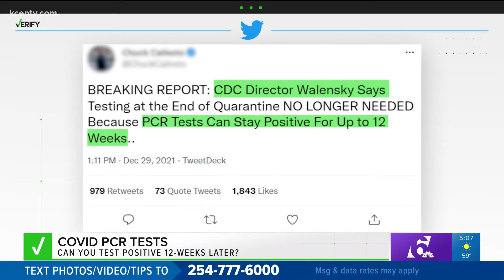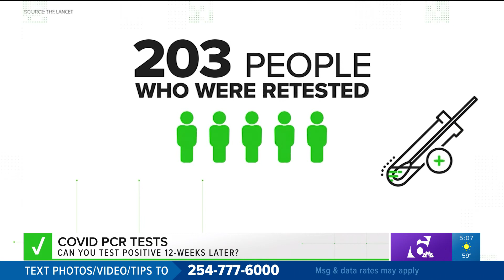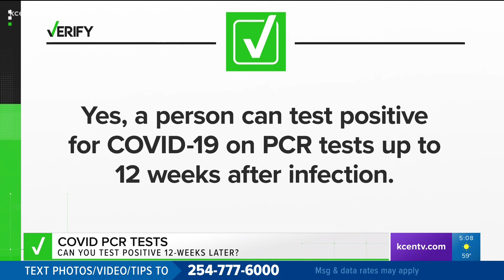Verify: Can you test positive for COVID 12-weeks later?